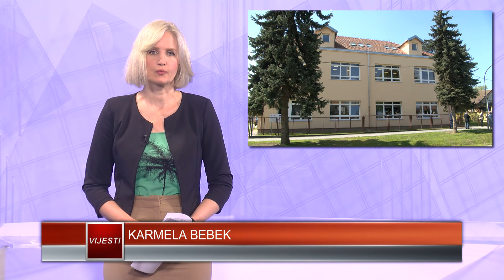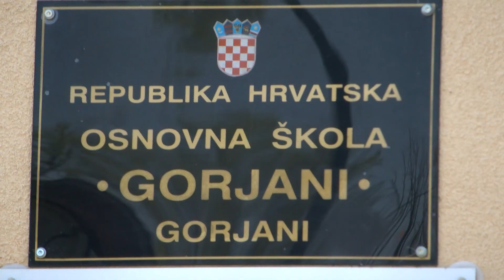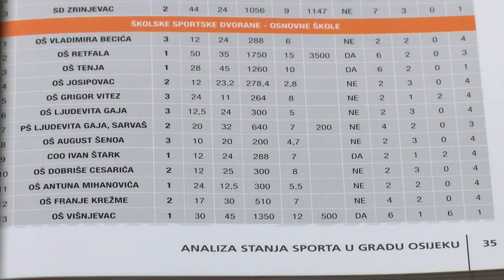VIJESTI OSJEČKE TELEVIZIJE 22.04.2021.